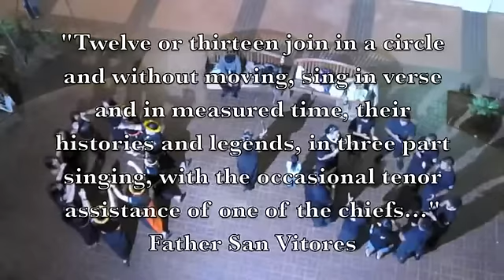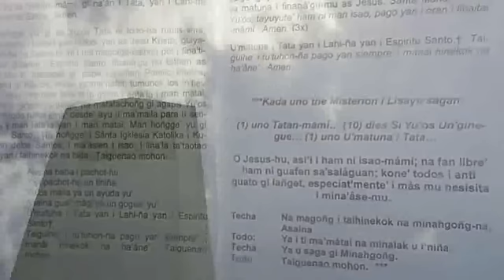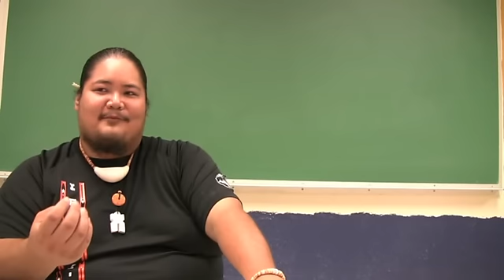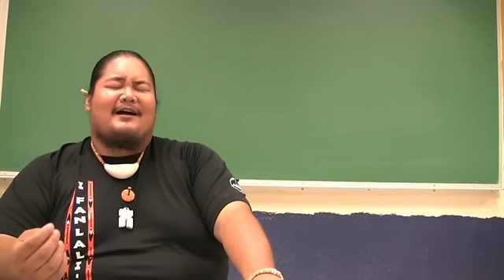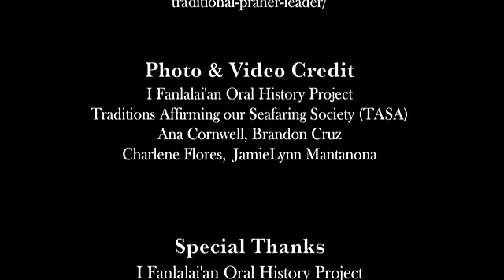Chanting Through Time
This film gives a brief introduction to the role of chanting on the island of Guam. It looks at the history of chanting from pre-colonial times, its translation into Catholicism and its ongoing revival today. The film was produced by Ana Cornwell, Brandon Cruz, Charlene Flores, and Jamie Lynn Mantanona. The producers were students in Dr. Anne Hattori's Spring 2012 Modern Pacific History  (HI 444) course at the University of Guam. The film is part of an ongoing Guam Oral Histories project made possible by the College of Liberal Arts and Social Sciences at the University of Guam.